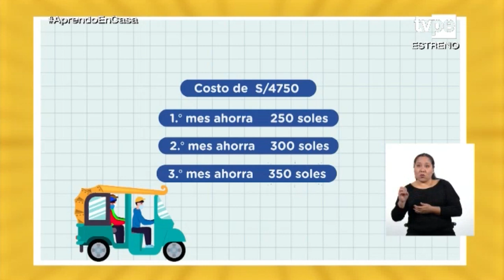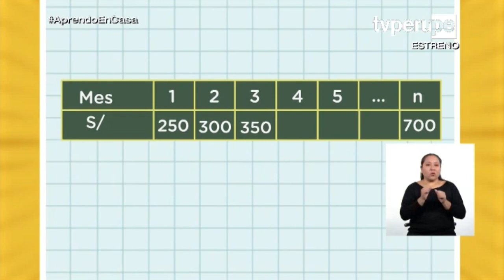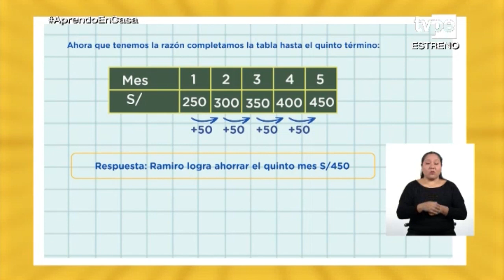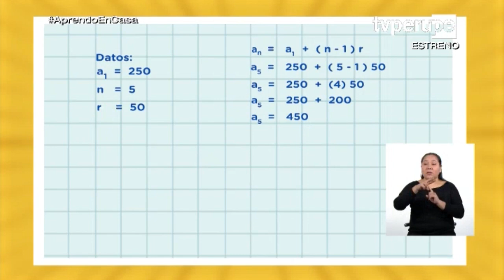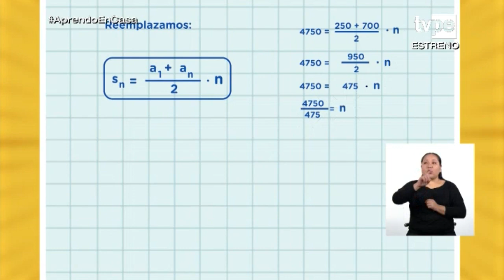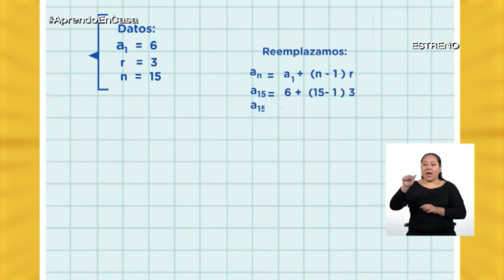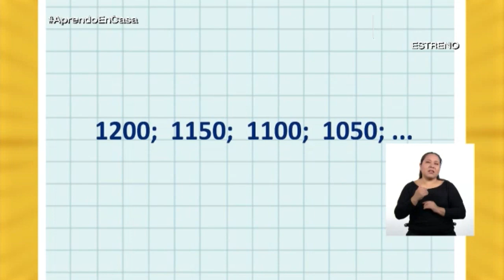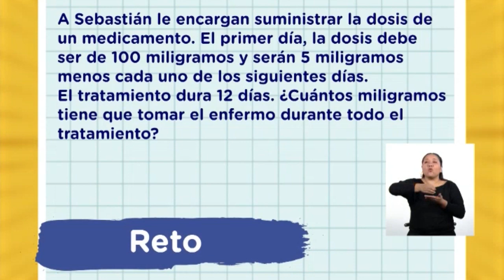AprendoEnCasa - 2.º de secundaria - 12 de mayo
Sesión: Resolvemos situaciones cotidianas que involucran progresiones aritméticas.